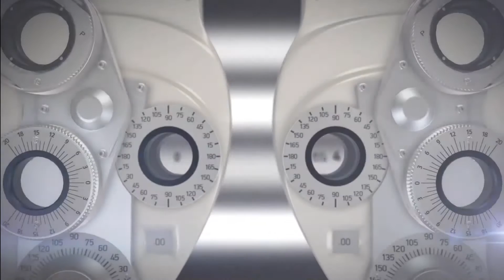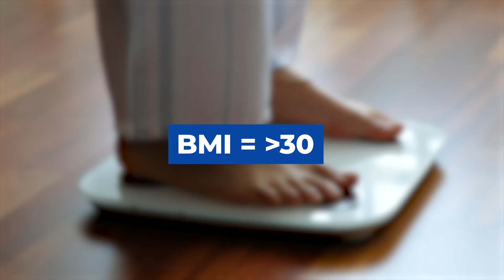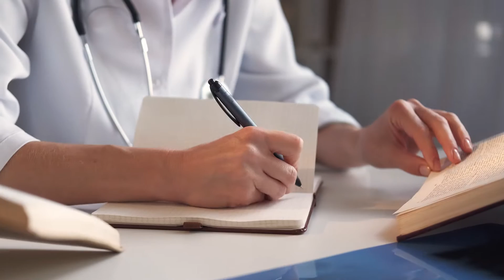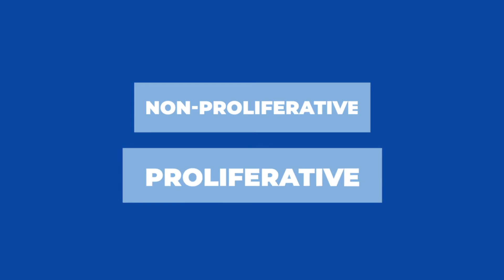Does Ozempic Cause Vision Loss? Eye Doctor Explains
You have probably heard about Ozempic recently. There is a lot of controversy surrounding it. Is it good for you or bad for you? 🤔🤷🏽‍♀️

Did you know this medication could have an impact on your eyes? If you would like to learn more about what the ophthalmic community has learned about it, Dr. Rupa Wong, board-certified ophthalmologist and eye surgeon, explains it all here.  🤯 🙌

00:00 : How does Ozempic affect our bodies? Does Ozempic cause blindness? Is Ozempic bad for your vision?

01:24 : What is Ozempic or Wegovy? Is Ozempic or Wegovy FDA approved?

02:50 : What is the difference between Ozempic and Wegovy?

03:00 : What do opthalmologists say about Ozempic? Have there been any studies showing a decrease of vision?

04:20 : Do diabetic patients need additional eye exams?

04:55 : What is diabetic retinopathy?

05: 53 : What is the difference between proliferative and non-proliferative diabetic retinopathy?

07:32 : What symptoms will I experience if I have diabetic eye disease?

08:35 : Does Ozempic lead to eye disease?

09:38 : If I am having side effects as a result of taking Ozempic, should I stop taking it? What are the side effects of Ozempic?

11:47 : Conclusion - Are you interested in Ozempic? Are you taking Ozempic?